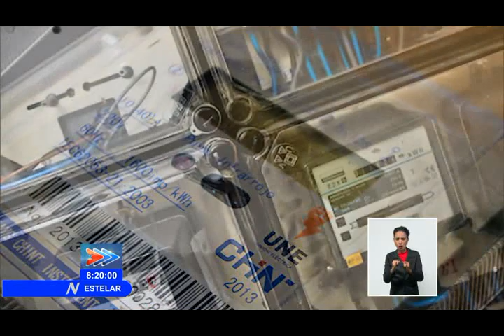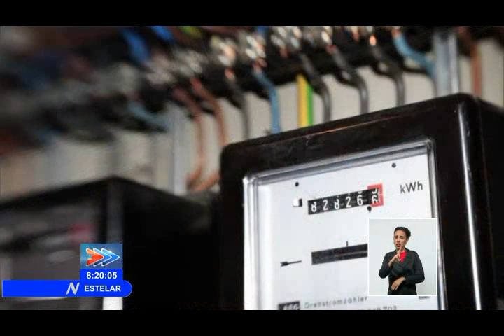Reduce Cuba consumo de energía eléctrica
Cuba ha logrado reducir el consumo de energía eléctrica, y en los primeros 16 días de junio, el país se ajustó a las demandas en los horarios pico. Así se conoció este jueves durante el ConsejoEnergético Nacional donde asistieron el Miembro del Buró Político del Partido y Vice Primer Ministro Comandante de la Revolución Ramiro Valdés Menéndez; el Jefe del Estado Mayor Nacional de la Defensa Civil General de División Ramón Pardo Guerra, entre otros dirigentes.